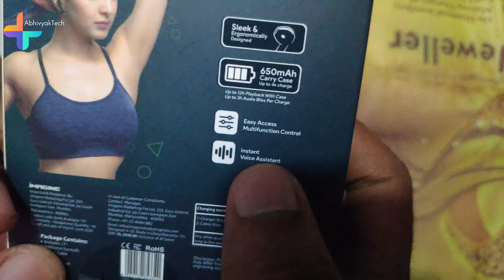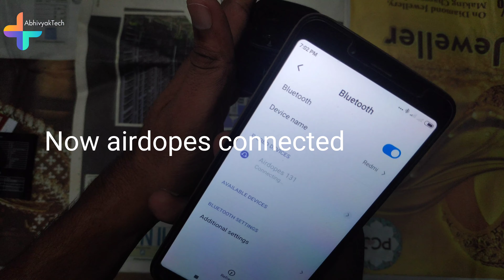Unboxing and Review of Boat Airdopes 131| Budget true wireless earbuds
In this video I'm going to show you Newly launch Boat Airdopes 131  Unboxing and review.

Topic Cover
1. Unboxing
2. Review
3. Connectivity